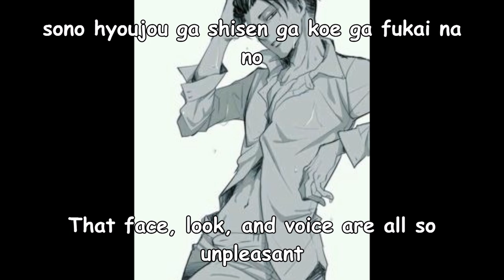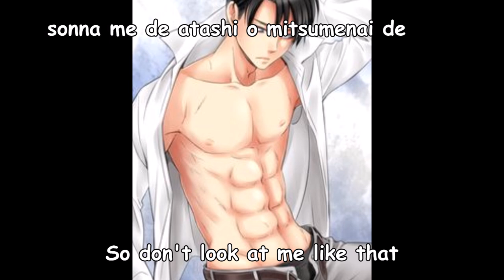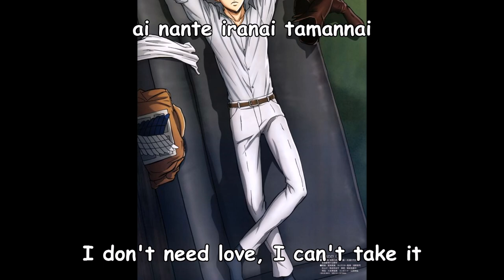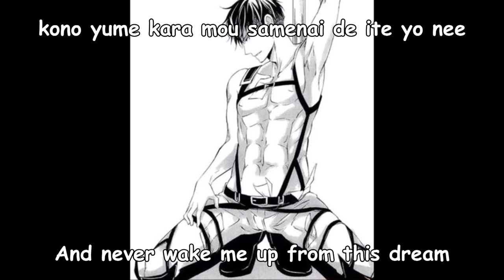Levi Ackerman - Masked Bitch w/ Lyrics & English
!WARNING!
This song contains questionable elements; it may be inappropriate for younger audiences.
This video will make you:
1)Fangirlin so hard
2)Wet
3) Blush
4)Out of breath
So, go to your room, lock the door, and use earphones while watching this video.
LOL. This is old song, but it still makes me fangirling tbh. I hope you like it!
Song: Masked Bitch - Shoose version
Video edited by me.